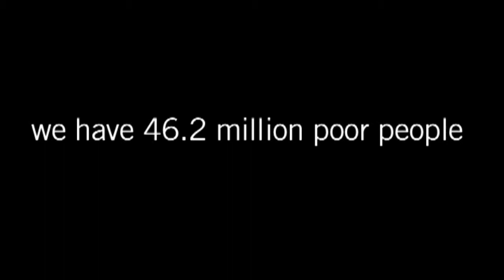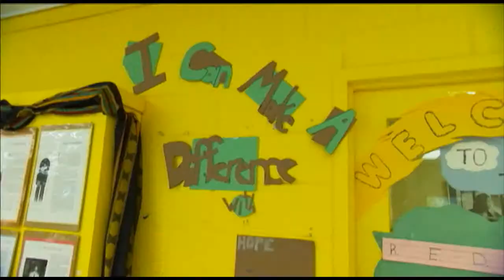Children's Defense Fund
For 40 years, CDF has worked to improve the lives of all children. With 16.1 million children drowning in a sea of poverty today, our work is far from over.